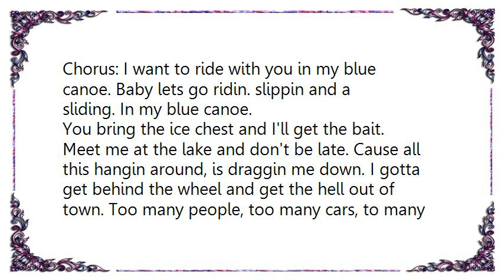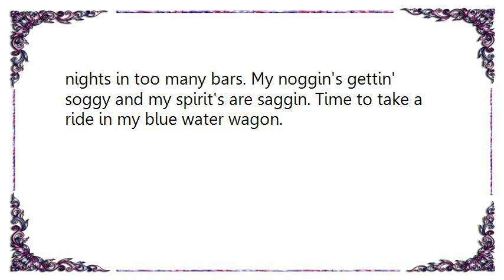Blue Mountain - Blue Canoe Lyrics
[Lyrics Blue Mountain - Blue Canoe]
Ridin 'round the county drinkin from a jar. Big blue canoe up on top of the car. Hop in darlin', don't be a stranger. Sit back and relax, cause you ain't in no danger.

Well Bogalusa spells trouble to me, I'd rather stay out here under the trees. With the wind on the lake, the stars in the sky, what else do you need to make you feel high?

Chorus: I want to ride with you in my blue canoe. Baby lets go ridin. slippin and a sliding. In my blue canoe.

You bring the ice chest and I'll get the bait. Meet me at the lake and don't be late. Cause all this hangin around, is draggin me down. I gotta get behind the wheel and get the hell out of town. Too many people, too many cars, to many nights in too many bars. My noggin's gettin' soggy and my spirit's are saggin. Time to take a ride in my blue water wagon.